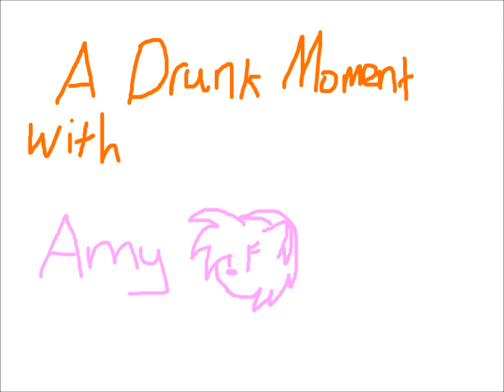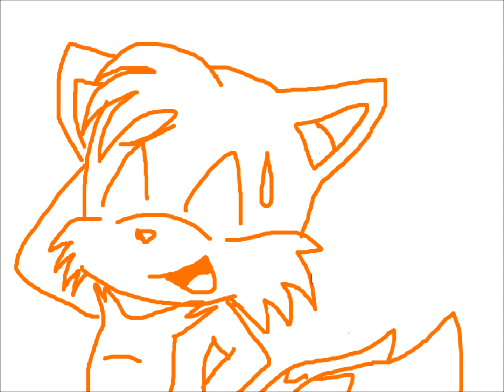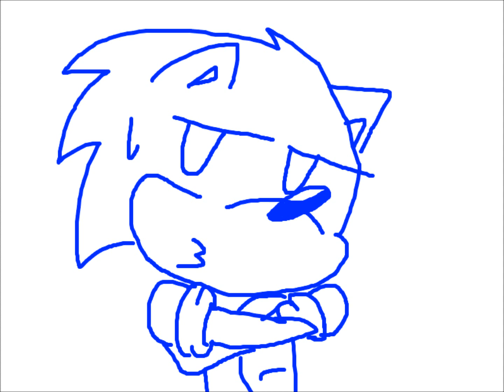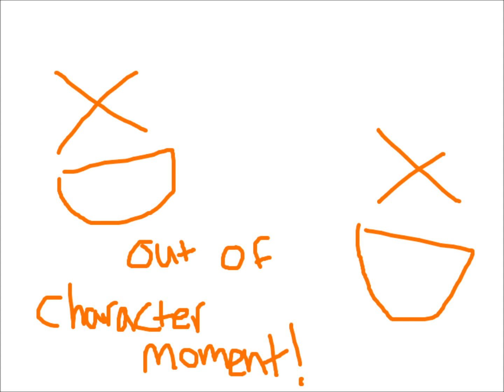.:Drunk Amy Rose - Skype Call:.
Time for a girl to get drunk this time! :D Woo!

Amy: SPD64
Sonic and Knuckles: DonkeyDudeVA
Tails: Sasha Rose